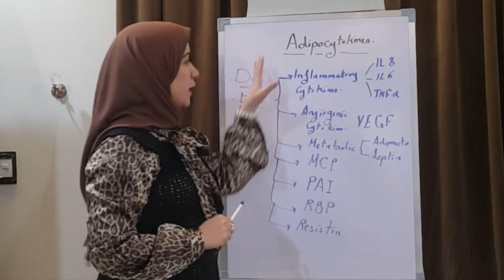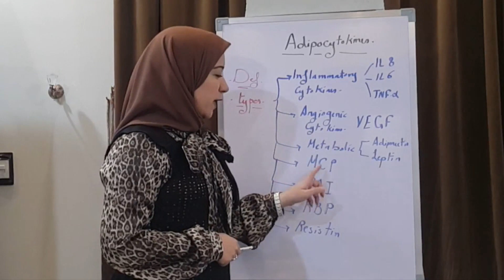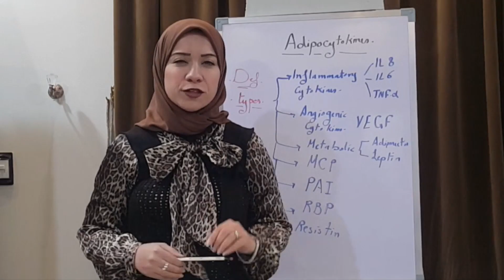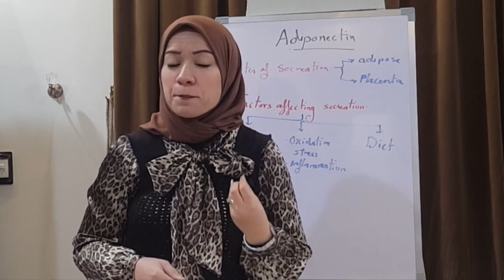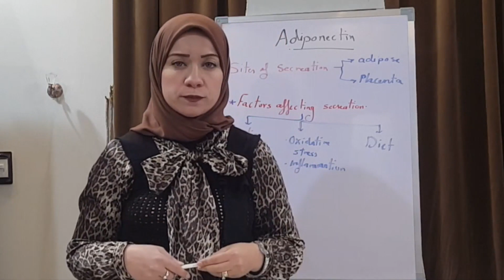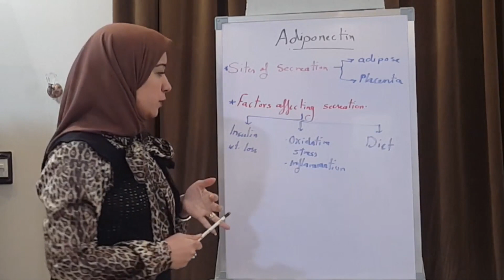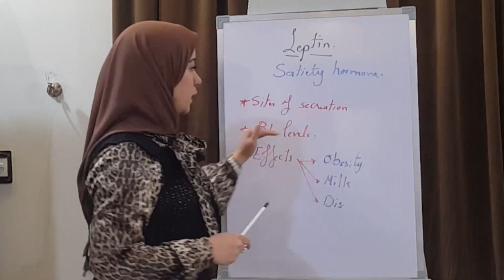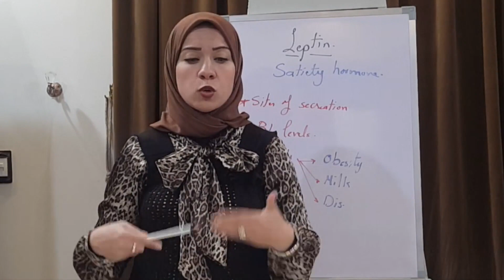( Lipid Metabolism Biochemistry Session 19) Adipocytokines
Adipocytokines